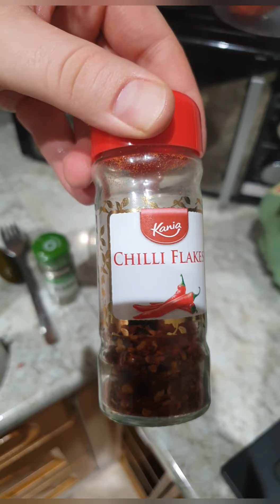Keto Burger na kolację i do pracy | Mateusz Vlog